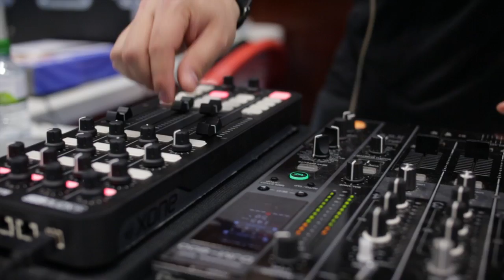Presentació EsportNit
Una decidida aposta feta des del CEEB i el CEM La Mar Bella: Oferir als joves de la ciutat una alternativa lúdica, divertida i alhora sana, per a les nits del divendres. Obrim les portes del CEM La Mar Bella perquè els nostres joves, de 15 a 20 anys, s'acostin des de les 8 h del vespre i fins passada la mitjanit. Possibilitat de jugar a bàsquet, d'escoltar música, de participar en activitats dirigides, de jugar al tennis de taula, de pujar a inflables, de veure espectacles de cheer leaders, etc. Una àmplia oferta perquè les nits de Barcelona siguin diferents. Una proposta sense precedents i que, de ben segur, acabarà captivant a tots els que la coneguin.